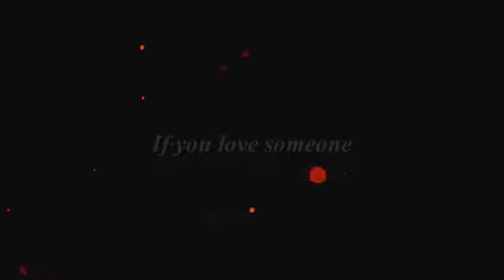MultiSlash/FemSlash • Close •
Happy pride month everybody ❤🏳‍🌈
It was supposed to be posted 11:00 P.M on 30 june but middle night at 1° July it's good too.